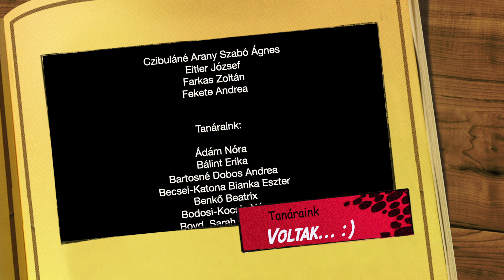Szeged és Térsége Eötvös József Gimnázium - 12.B osztály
Szeged és Térsége Eötvös József Gimnázium - 12.B osztályának Slideshow-ja :)